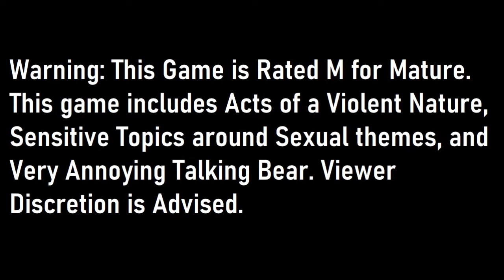[Midterms Day 3] Persona 4 Golden Daily - October 17th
Timeline:
Morning (Midterms Day 3) - 00:00